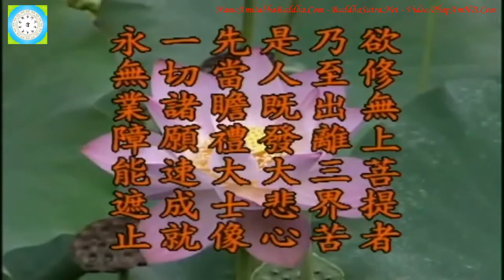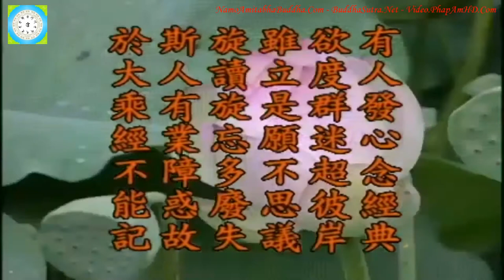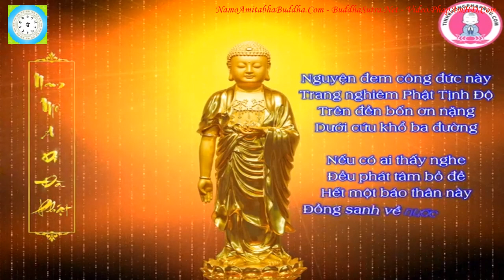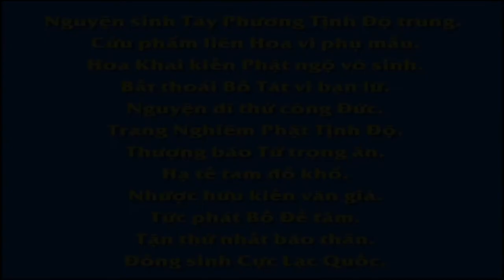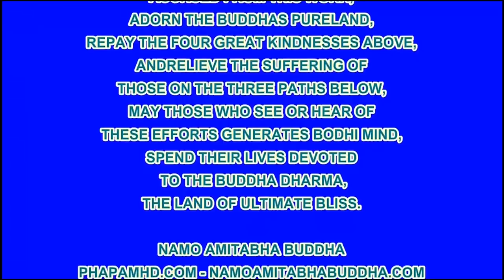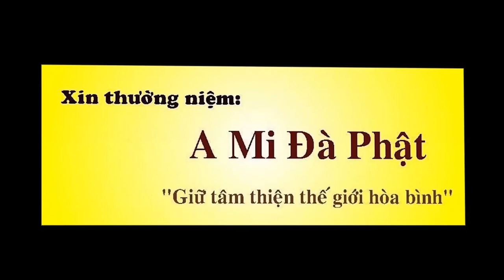Kinh Địa Tạng Bồ Tát Bổn Nguyện tập 97, 102, Lão Pháp Sư Tịnh Không